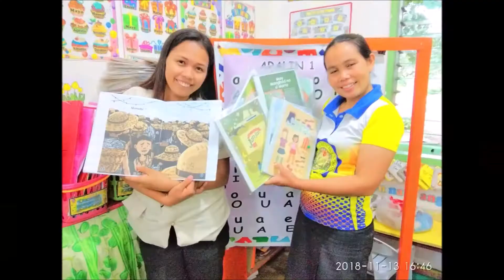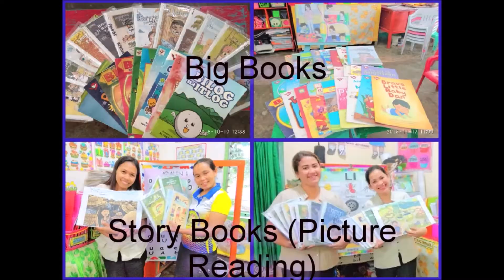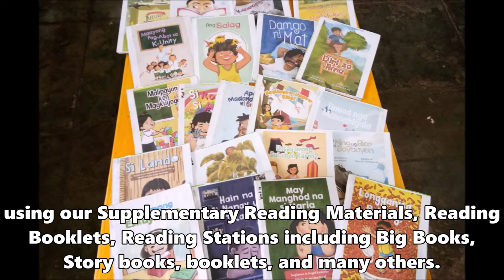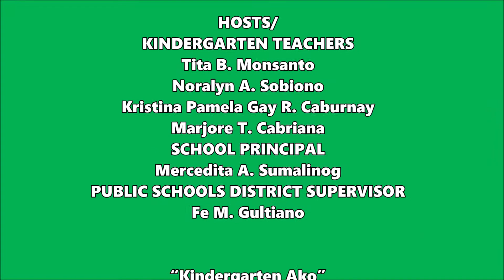BABAG II ELEMENTARY SCHOOL KINDERGARTEN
Learning in Babag II ES is fun!